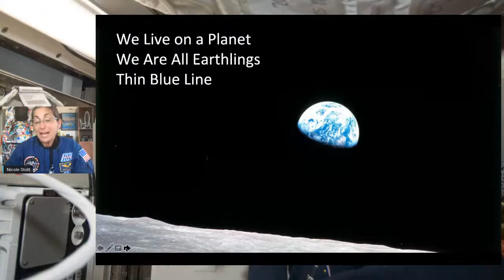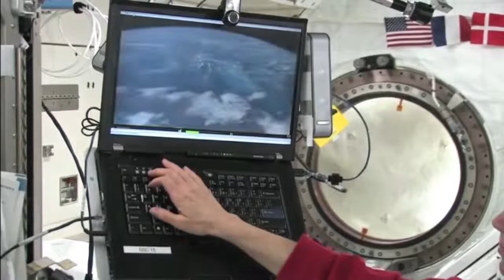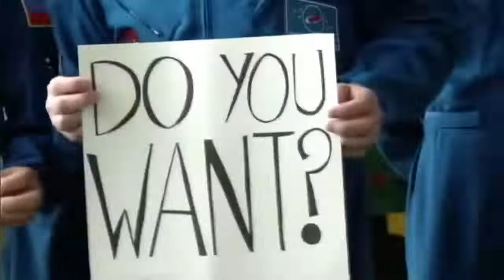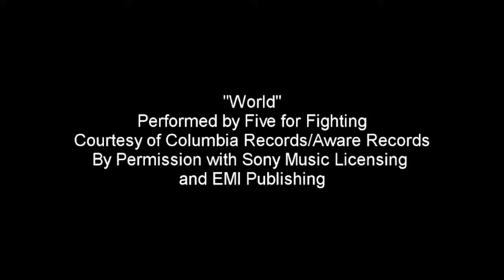Nicole Stott | Astronaut and Artist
Nicole has explored from the heights of outer space to the depths of our oceans. A veteran NASA Astronaut, her experience includes two spaceflights and 104 days living and working in space on both the Space Shuttle and the International Space Station (ISS). She performed one spacewalk, was the first person to fly the robotic arm to capture the free flying HTV cargo vehicle, she was the last crew member to fly to and from their ISS mission on a Space Shuttle, and she was a member of the crew of the final flight of the Space Shuttle Discovery, STS-133.  A personal highlight of Nicole's spaceflight was painting the first watercolor in space.

Nicole is also a NASA Aquanaut, who in preparation for spaceflight and along with her NEEMO9 crew, lived and worked during an 18-day and longest saturation mission to date on the Aquarius undersea habitat. As an Artist, and now retired from NASA, Nicole combines her artwork and spaceflight experience to inspire creative thinking about solutions to our planetary challenges, to raise awareness of the surprising interplay between science and art, and to promote the amazing work being done every day in space to improve life right here on Earth. She is the founder of the Space for Art Foundation.